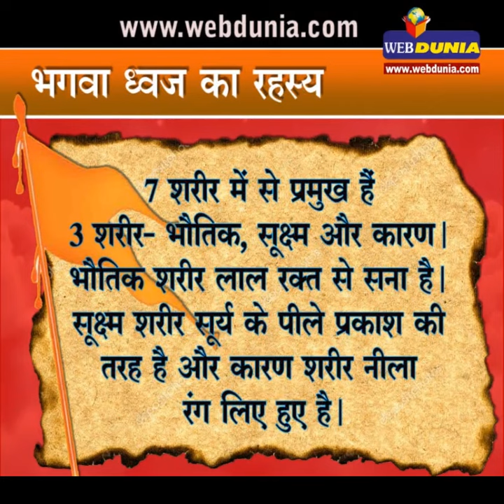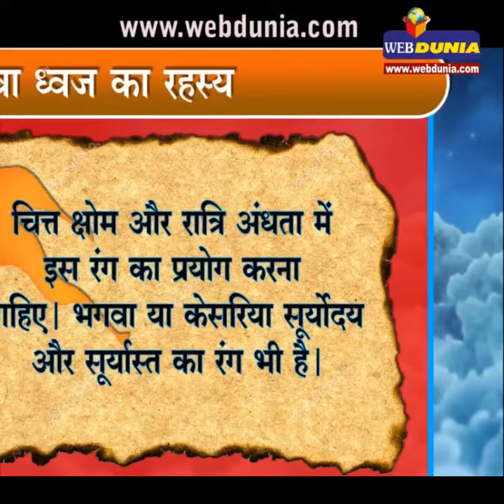भगवा ध्वज का रहस्य : flag of hindu religion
गेरू और भगवा रंग एक ही है, लेकिन केसरिया में मामूली-सा अंतर है। केसरिया में थोड़ा लालपन ज्यादा होता है जबकि भगवा में पीलापन। हिन्दू ध्वज भगवा और केसरियां दोनों ही रंगों का होता है। नारंगी रंग भी इसी तरह का होता है।